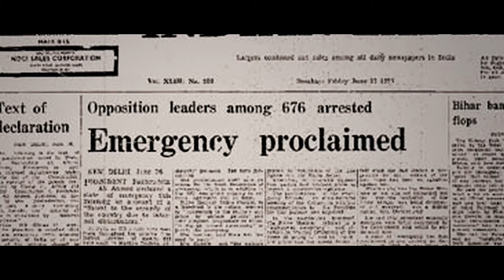Kolkata People's Film Festival 2020, KPFF curtain-raiser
Curtain-raiser, KPFF 2020. The 7th Kolkata People's Film Festival, featuring new films from India and Southasia, ran from 23rd to 26th January 2020, at the Mahanayak Uttam Mancha auditorium, Hazra, Kolkata.

Timings 10 a.m. - 9 p.m. daily. Entry Free. No tickets or passes required to attend.